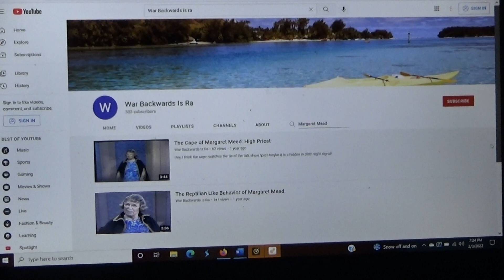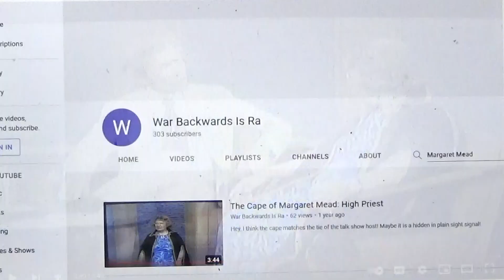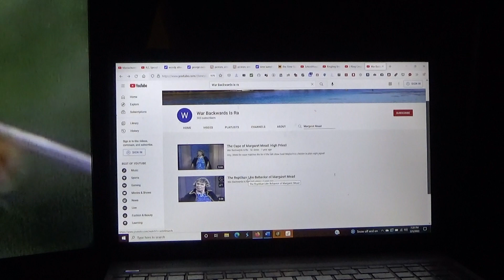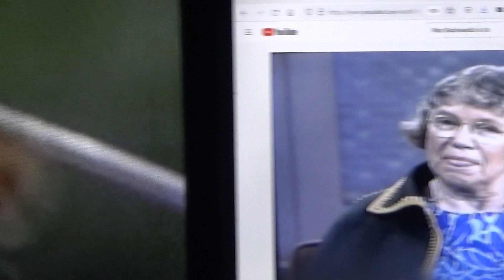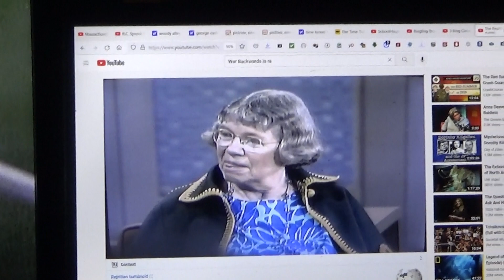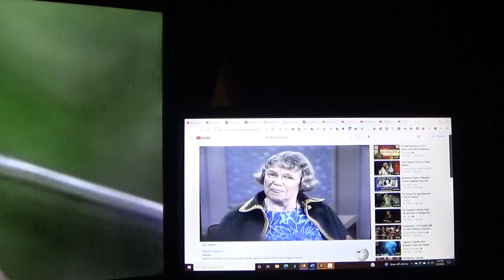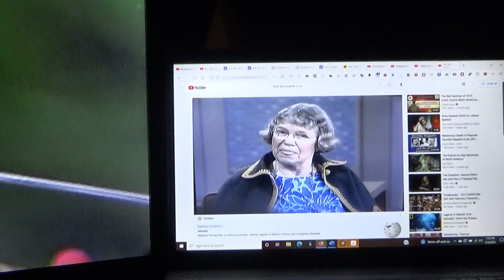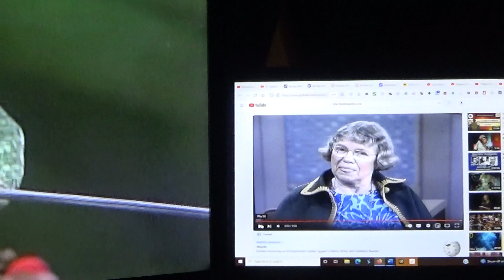Margaret Mead, The Reptilian NOT Anthropologist